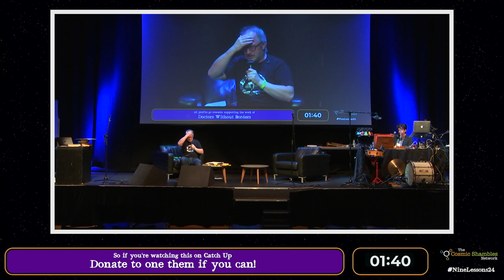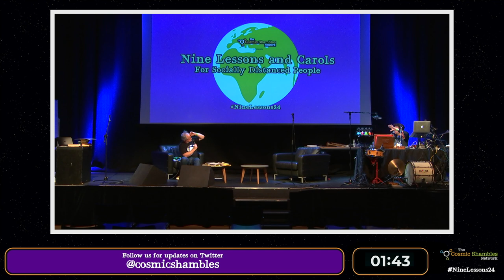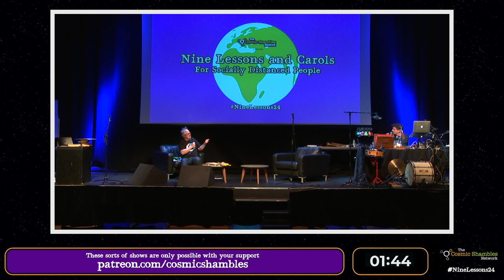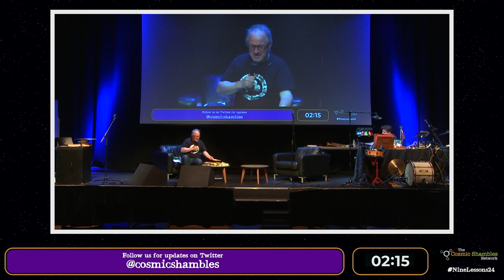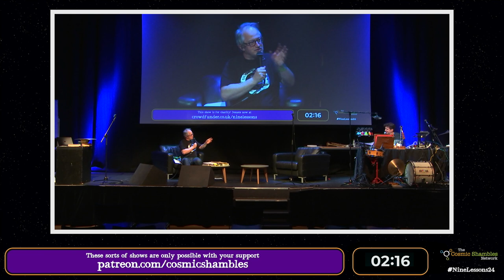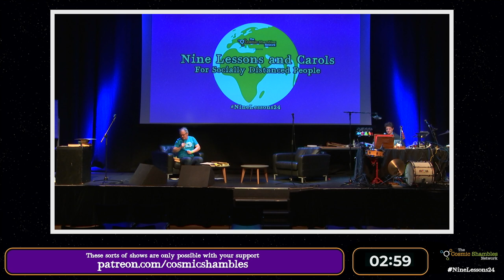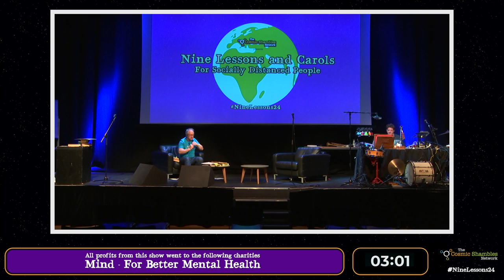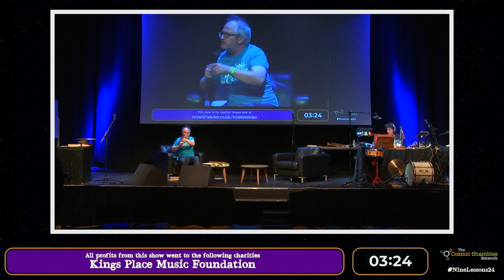Dr Karl Kruszelnicki, Shaun Micallef & Colin Lane - Nine Lessons 24 Hour Show - Part 13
At midday on December 12th we staged a 24 hour show, Nine Lessons and Carols for Socially Distanced People, hosted by Robin Ince, full of science, music and comedy for charity. You can now watch almost the entire show in one hour(ish) chunks. With our traditional December shows, Nine Lessons and Carols for Curious People and Robin Ince and Brian Cox's Christmas Compendium of Reason forced to cancel for 2020 we knew we couldn't just leave everyone without their end of year science jamboree.

First up, in this chunk, Robin throws a pile of audience questions on everything scientific to the legendary Dr Karl and then comes the infamous blackout, when the internet at the venue dies for about 30 mins. When we're back up and transmitting Robin is joined by Australian comedy icons Shaun Micallef and Colin Lane to talk about their love of slapstick.

If you would like to support the Cosmic Shambles Network, who produced this show as they do loads of other podcasts, livestreams and events please pledge

This show raised money for four amazing charities during the livestream.

Buy the charity single produced by Steve during the show and featuring Robin, Chris Hadfield and Stewart Lee

Directed by Trent Burton

Produced by Trent Burton and Melinda Burton of Trunkman Productions and Robin Ince

With luck, Nine Lessons and Carols for Curious People and Robin Ince and Brian Cox's Christmas Compendium of Reason will return to the stage in 2021.